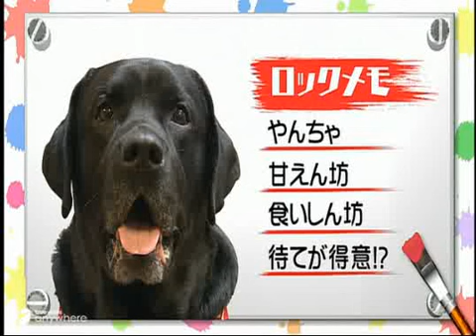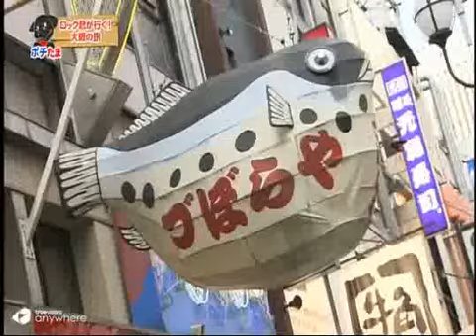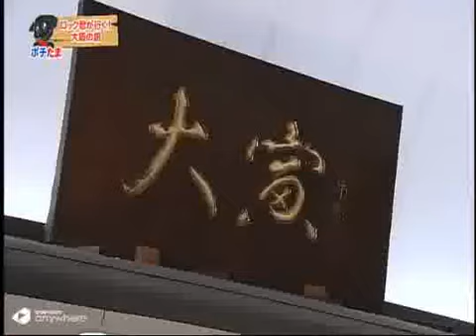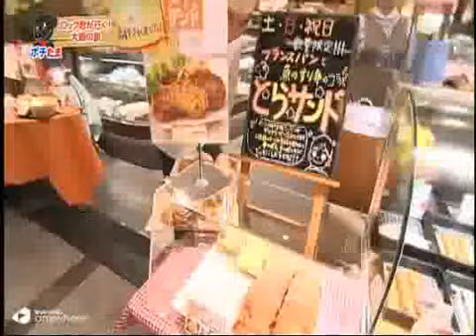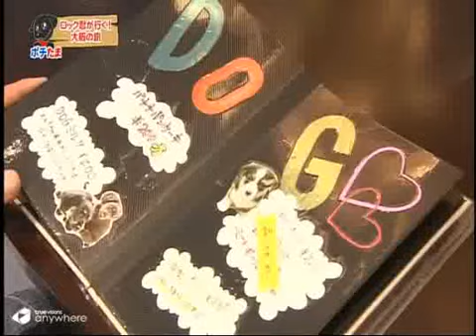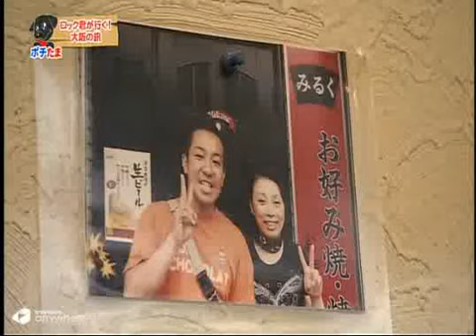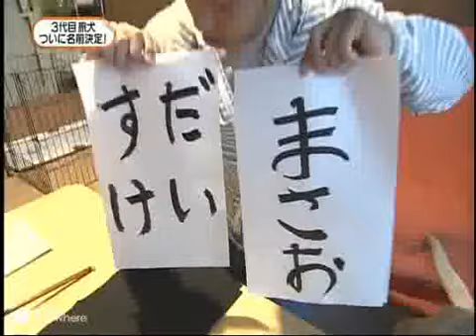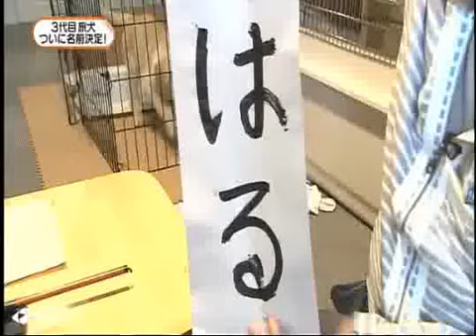ทริปของคนรักสุนัข ตอนตะลอนทัวร์ญี่ปุ่น #07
หนังเรื่อง Go, Masao!